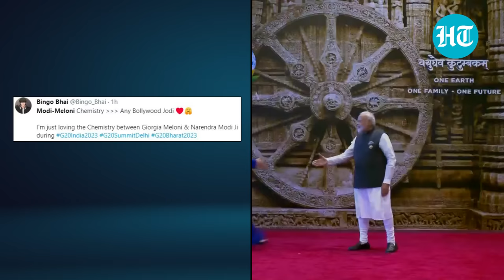'Aw Modi's 'Swag Se Swagat' At G20 Stirs The Internet; Hugs, Handshakes & Smiles | Watch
PM Narendra Modi's handshakes & hugs with world leaders at G20 summit are all over the internet. PM Modi welcomed his friends with tight hugs and long handshakes at various G20 events. The warm hug from PM Modi to his Australian counterpart, Anthony Albanese, left his partner in awe. Not only this, PM Modi's lighthearted moments with Italian PM has grabbed the attention online. Watch this video to know more.